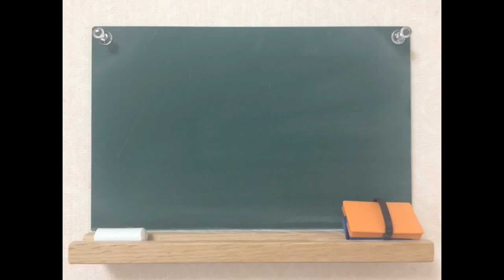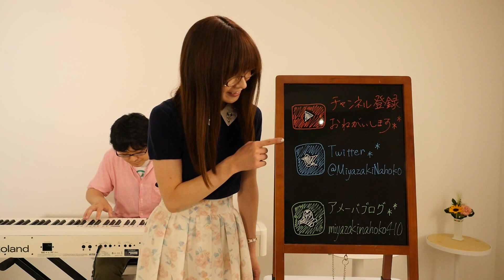【第86回】かげぼうし／宮崎奈穂子